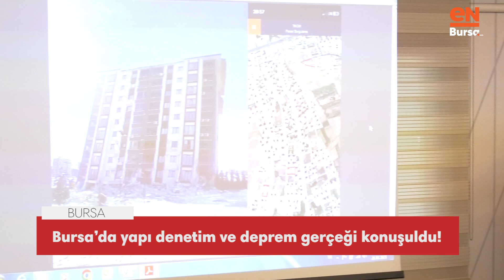Binalar kaderine terk edilmeyecek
Yapı Denetim ve Deprem Mühendisliği Bursa Temsilcisi Serkan Işık Kahramanmaraş merkezli 11 ilde büyük yıkıma ve binlerce can kayıplarına neden olan deprem sonrası bölgedeki gözlemleriyle hazırladıkları deprem ve yapı denetim raporlarını basın mensuplarıyla paylaştı.